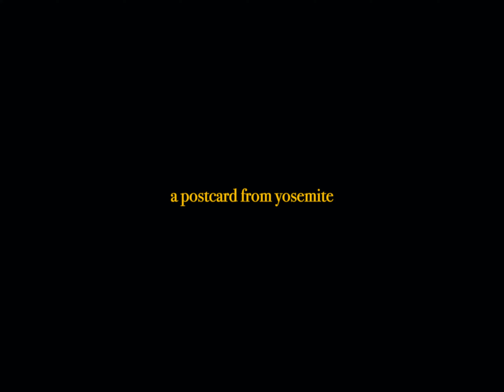YOSEMITE ON FILM (Sony A6300 & CinePrint16)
a postcard from the incredible yosemite national park 2024
Filmed by: Viktor Hermansson
Edited by: Viktor Hermansson
Starring: Victor Creutz, Isak Malm, Jesper Fankhauser, Viktor Hermansson

Filmed with: Sony a6300 + SIGMA 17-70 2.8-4
Graded in: Davinci Resolve with CinePrint 16.